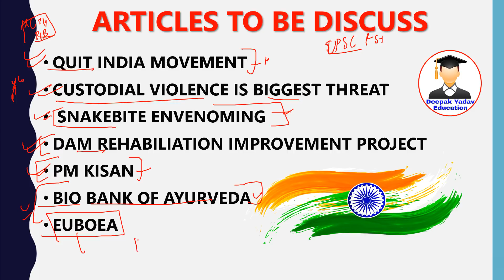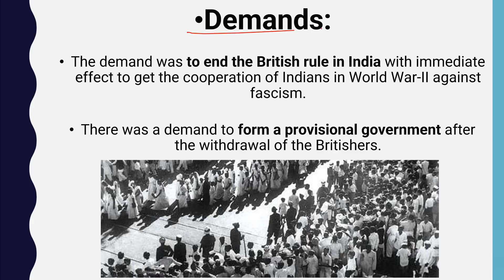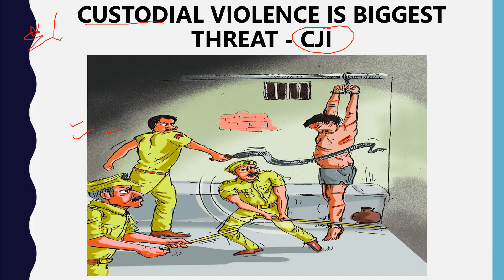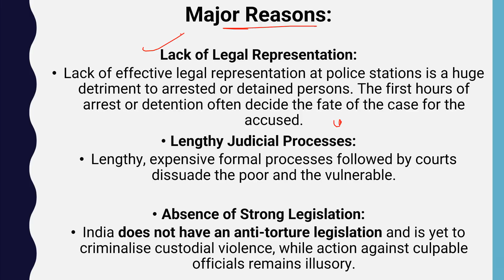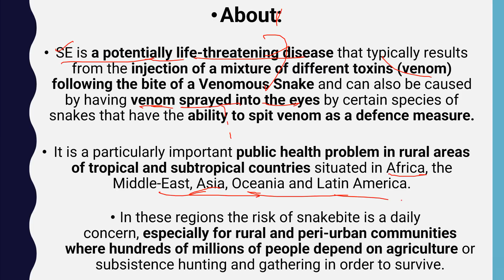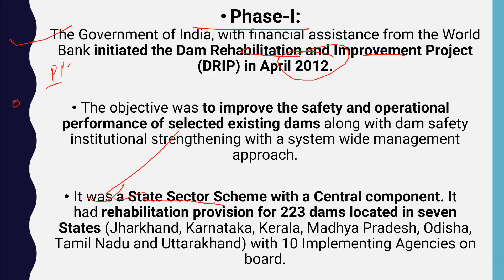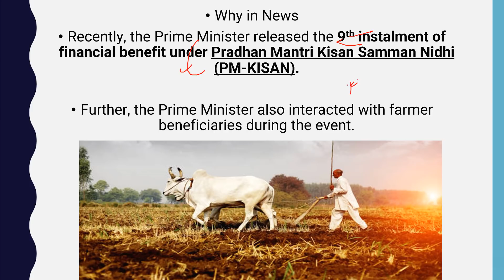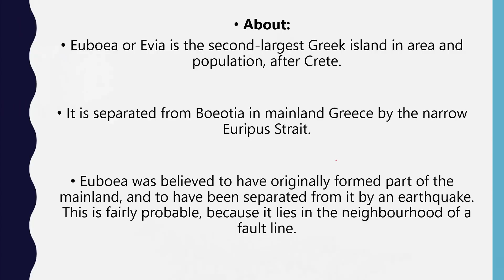11 August 2021 Daily Current Affairs 2021 | The Hindu News analysis, Indian Express, PIB analysis